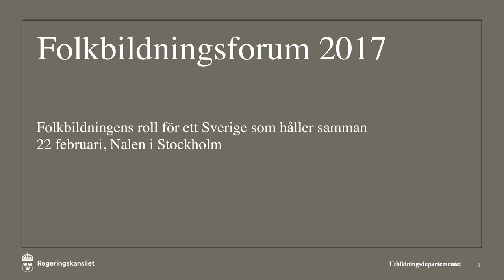Gymnasie- och kunskapslyftsminister Anna Ekström inledningstalar på Folkbildningsforum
Gymnasie- och kunskapslyftsminister Anna Ekström inledningstalar på Folkbildningsforum 2017.